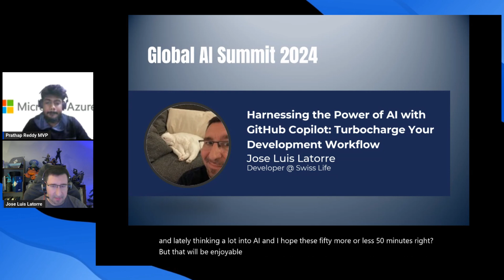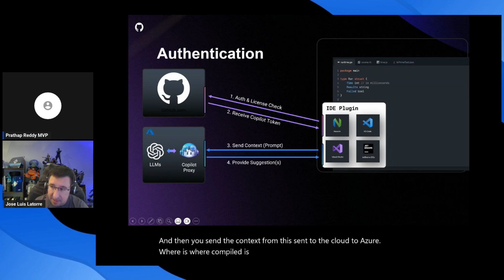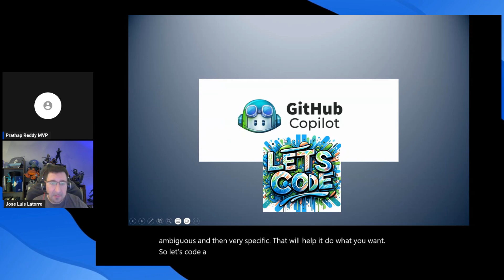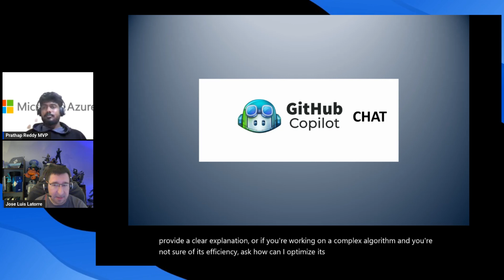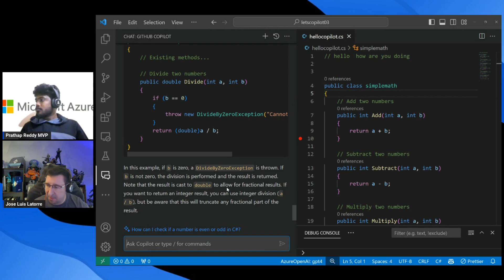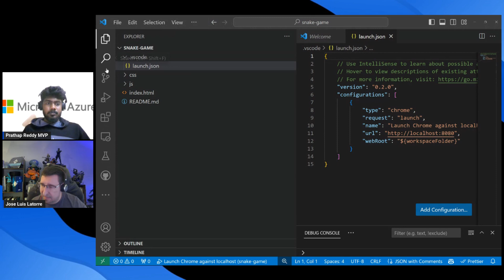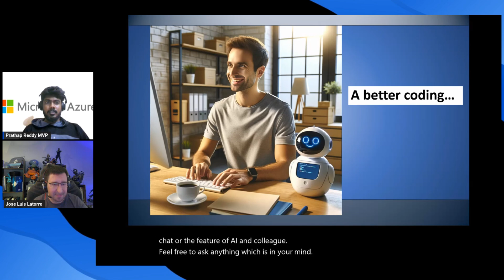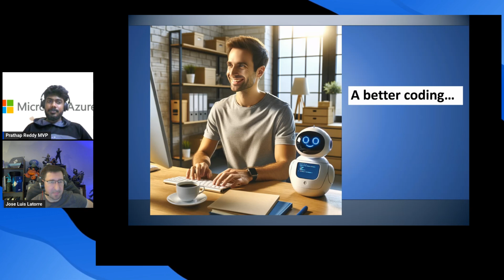Harnessing the Power of AI with GitHub Copilot By Jose Luis || Global AI Summit 2024